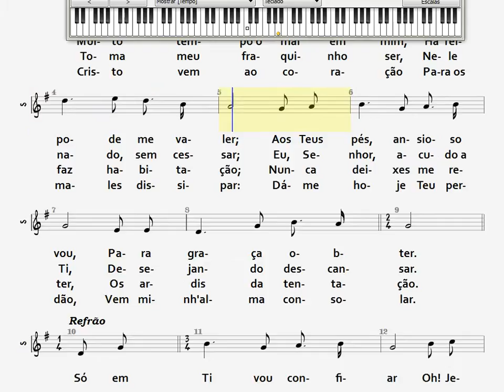365- CONFIANÇA EM JESUS - SOLO NO TECLADO